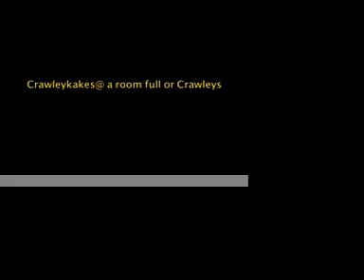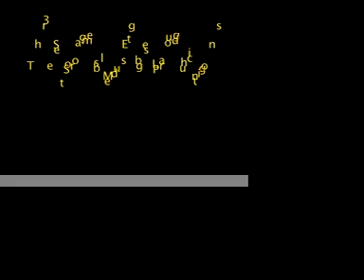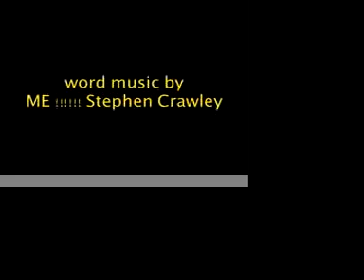9/11 The 3 Stooges Must be Laughing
Style Acoustic; The musical, political and comic genius of Stephen Crawley coming together for your You tubing entertainment pleasure. Enjoy Cubical Crustaceans !!!

9/11 The 3 Stooges Must be laughing

President says we're going to go to war
President says he's going to skirt the law
Terrorist boogyman is coming after me
Have to give up my civil liberties
look out they could be behind any tree

I have to stop and wonder why
Pakistan earthquake 100,000 die
300,000 dead in a tsunami
9/11 don't seem that big to me
You better fly chicken little the sky is falling

President says he's going to spy on you and me
Cause he's wondering what we're doing, saying, thinking, and reading

9/11 the day the world changed
So the government and media proclaim
That city block ment nothing to me
 (O my God you can't say that)
Got to admit those planes hitting those buildings
Those buildings falling made great TV
(O we are fucking up)
Invade a country that did nothing to us
 (We're fuck'n up)
Spending 6 Billion dollars a month
 (Fuck'n up)
No mustered gas no mushroom cloud
The three Stooges must be laughing real loud

President says we got to stay the course
We got to all get on board and ride that horse
Going to spread the seed of democracy
Look out Bagdad the bombs of freedom are falling
 (4,000 pounds at a time)
 (The commander & chief is a fucking clown)
As an American I've never felt less proud

Searching backpacks long lines for plains
Suspicious person got to stop those trains
Cry wolf the sky is falling

Forget the Bible Forget the Koran
They ain't the works of God they are the works of man
The  terrorist ain't evil to me
Their just dumb fucks lost in religious philosophy

Only religion could make you so dumb
That flying plains in to a building
Could seem like a GOOD IDEAR ?
By the way we got to stop those queers
 (religious leaders are fucking scum)
Can't let them get married its a sacred institution
 (I'm just a victim of circumstance)
WHY CERTAINLY !